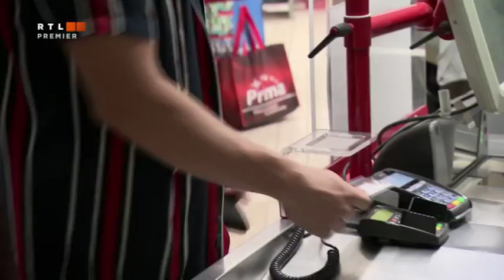Éjjel-Nappal Budapest 2019-09-13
Lemaradtál vagy újranéznéd?